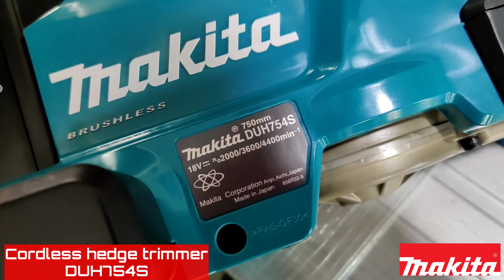Cordless Hedge Trimmer Makita DUH754S Blade 750mm ( Made in Japan)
This is quality Japan